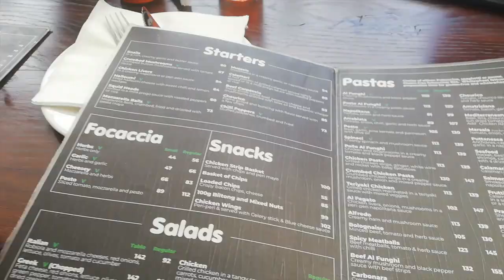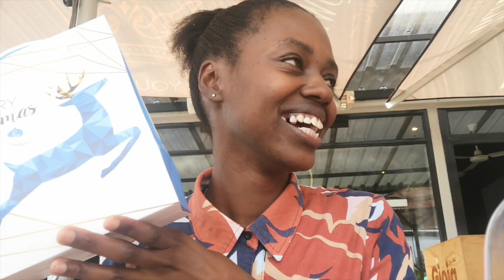vlogmas Christmas Luncheon | Meet my colleagues | Baatile Mohale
Hey Guys,

Thank you so much for coming back.

In today's video I'm taking you to our Work Christmas Luncheon.